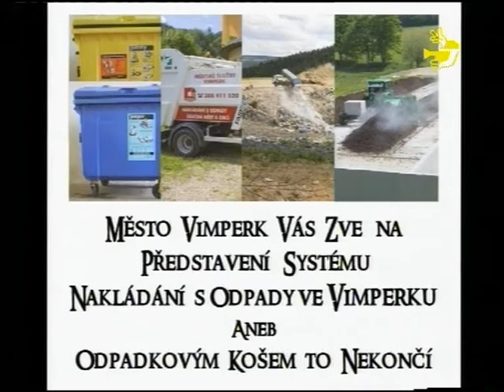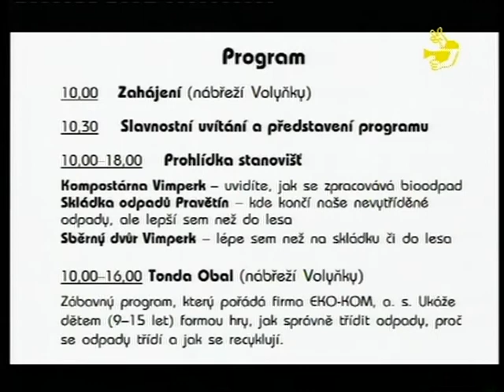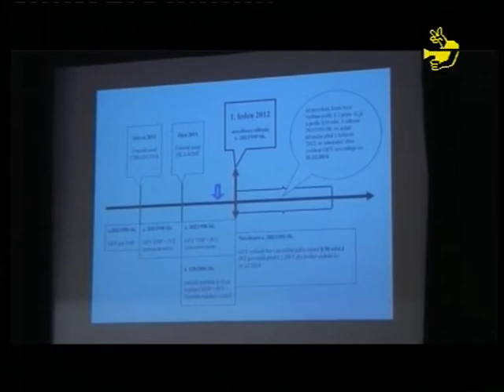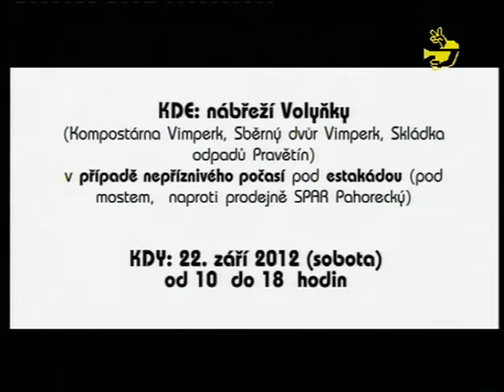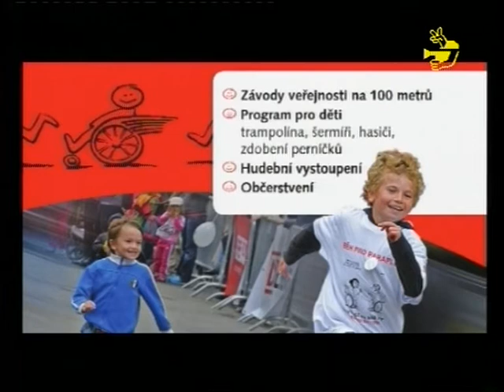Infokanál Vimperk 3712